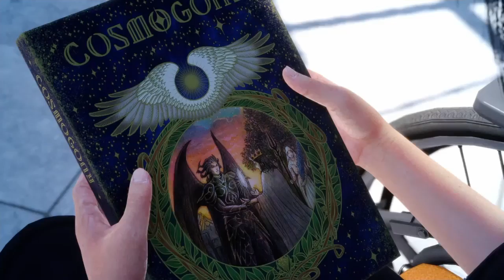FINAL FANTASY XV - Chockiboggie #14 |Kinji